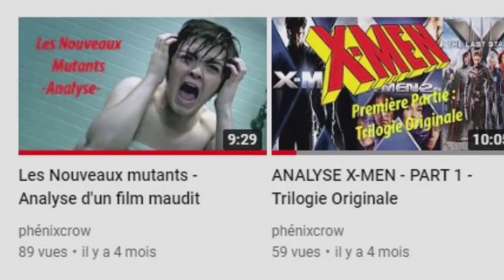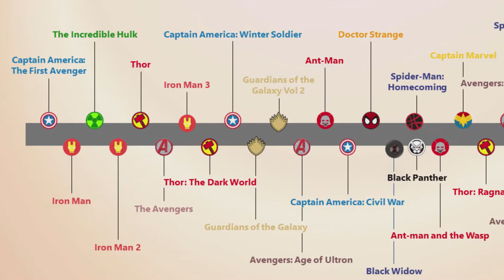X-Men Dark Phoenix - Le déclin de la saga X Men (Analyse)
Nous terminons enfin cette rétrospective de la saga X-Men avec ce film qui doit être l'un des plus sous-côté que j'ai vu de ma vie ! Ici je rend donc justice à X-Men Dark Phoenix, film très sympathique que tout le monde a défoncé, et j'entre en profondeur dans l'analyse et les pistes de réflexion du film.
Ensuite je fait un bilan global sur la saga X-Men, on parle également de l'impasse des univers cinématographique et surtout on répond à pourquoi les X-Men seront moins bien chez Disney.
Je suis en tout cas très fier de cette vidéo, car même si niveau montage j'atteint pas des sommets, c'est l'analyse la plus poussée que j'ai faite, surtout que très peu de monde ont décortiqués ce film avant.
Bon visionnage !

Time-codes :
00:00 - Introduction
01:32 - Résumé
02:16 - Points Positifs
05:51 - Analyse du fond
08:30 - Points négatifs
11:00 - Ce qui était prévu
13:42 - Les Nouveaux mutants
14:20 - La Fox c'était mieux
17:31 - Les impasses des univers cinématographiques
18:44 - La BO
19:27 - Conclusion
20:00 - Mon top des films X-Men

Je respecte la loi américaine du Fair-use, les films X-Men et Avengers appartiennent au groupe Disney-Fox